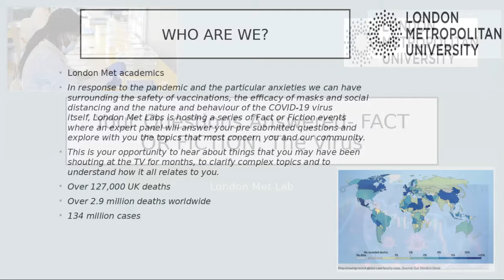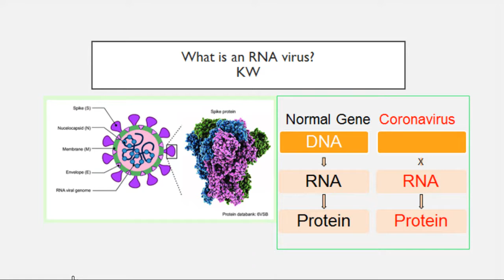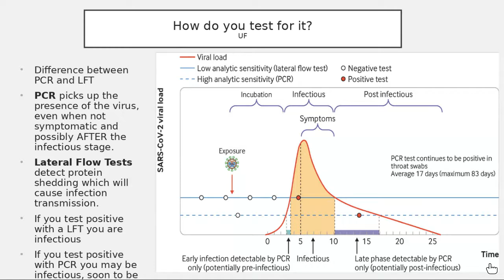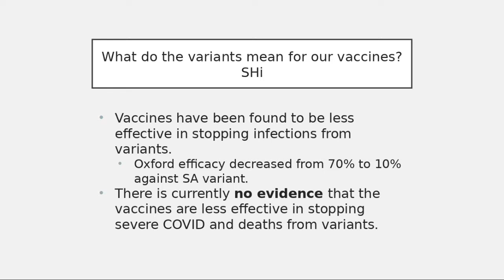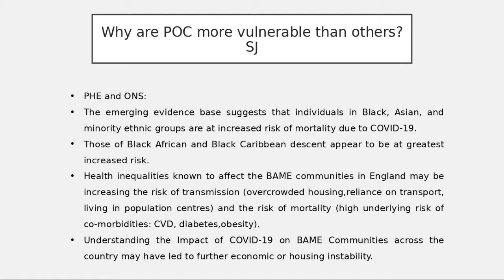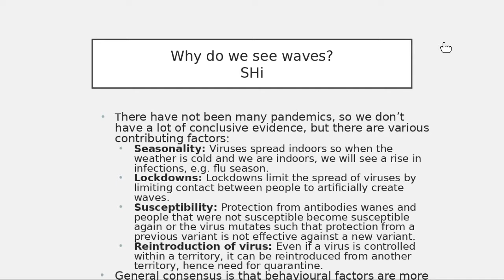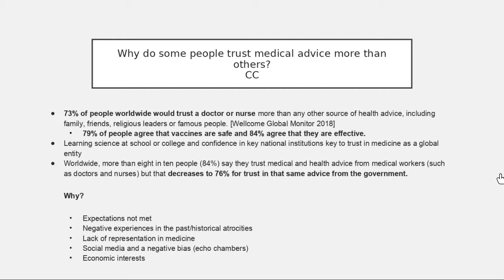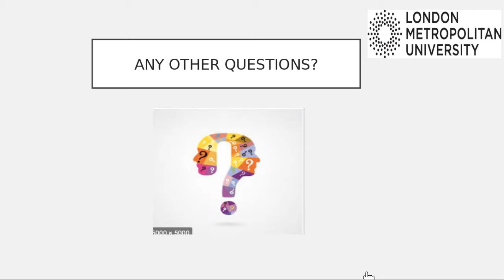London Met Lab: Fact or fiction - COVID the virus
In response to the pandemic and the particular anxieties we can have surrounding the safety of vaccinations, the efficacy of masks and social distancing and the nature and behaviour of the COVID-19 virus itself, London Met Labs is hosting a series of 'Fact or Fiction?' events where an expert panel will answer your pre submitted questions and explore with you the topics that most concern you and our community.
This is your opportunity to ask things that you may have been shouting at the TV for months, to clarify complex topics and to understand how it all relates to you.

Part I - The COVID vaccination
Part II - Masks and Social Distancing
Part III - COVID-19 the virus.

The panel will comprise 6-8 expert members from our university academic staff. Staff will vary depending on the questions and topics to be covered.

Panel to include:
Dr Una Fairbrother
Prof Jameel Inal
Prof Sheelagh Heugh
Dr Dee Bhakta
Prof Chris Chandler
Dr Anna Baker
Dr Stephen Hills

londonmet.ac.uk/about/london-met-lab/